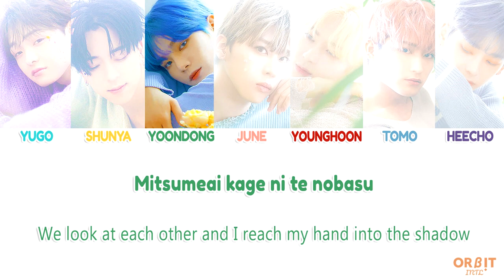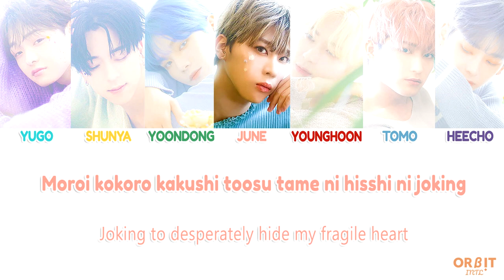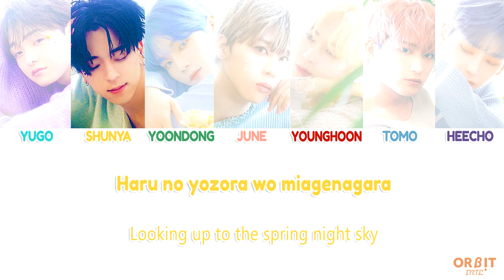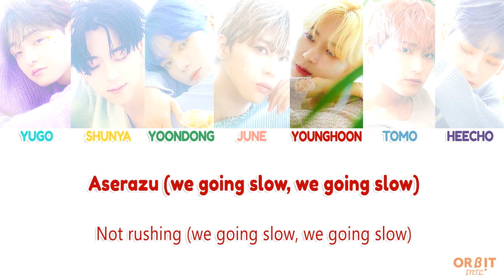[ENG/ROM] ORβIT "Dionaea" (Color Coded Lyrics)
Artist: ORβIT
Song Title: Dionaea
Album: Enchant
Release Date: 2021/04/21

Composed by HIDDEN SOUND (HSND), HANGANG (HSND), Nano, FOUNDBOY
Arranged by HIDDEN SOUND (HSND), HANGANG (HSND), Nano, FOUNDBOY
Lyrics by JUNE

Cover Design by SHUNYA
ORβIT Logo Arranged by SHUNYA